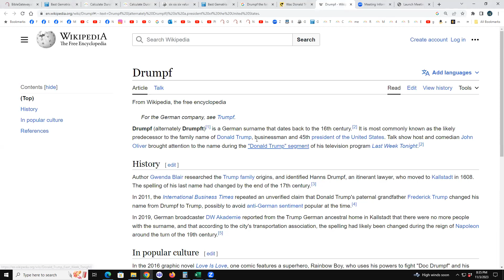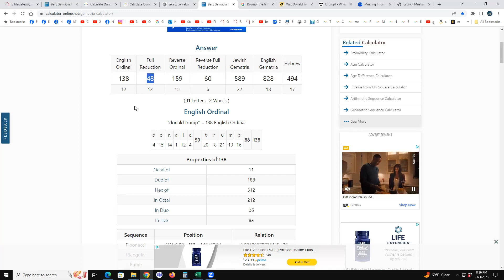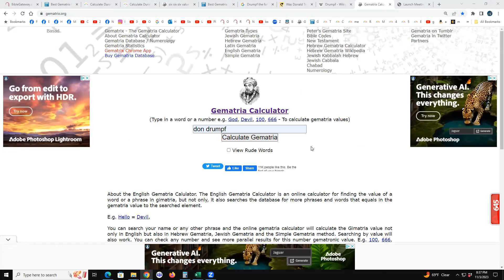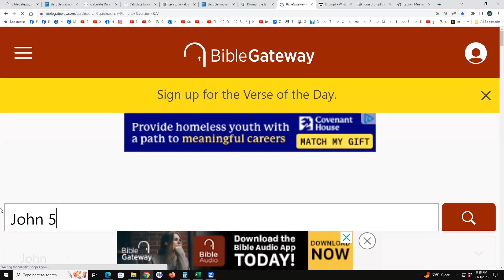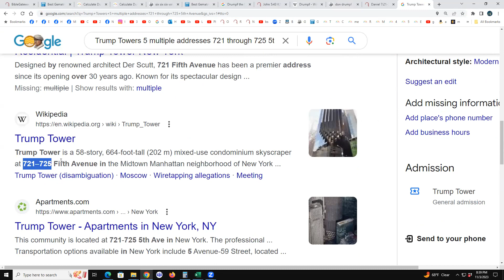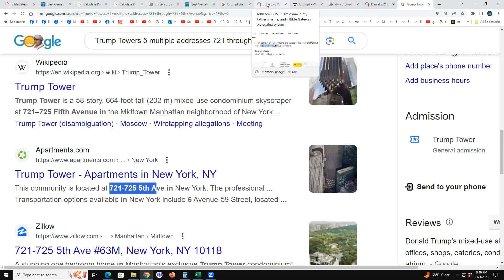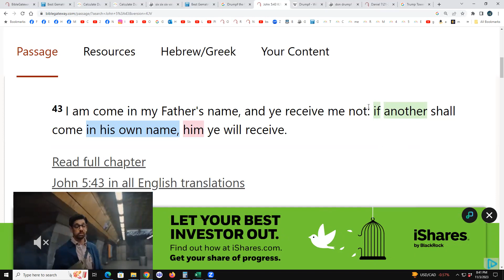How/Why Donald Trump is your "666" Antichrist and the other BIG reason